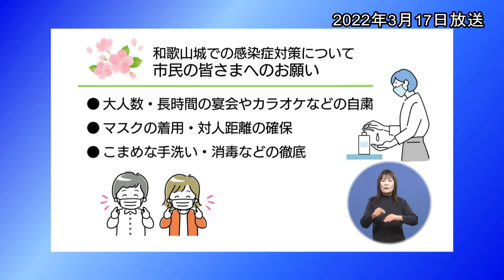現代のストーンワールド！石垣を見て巡る和歌山城の魅力【わがまち和歌山】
わがまち和歌山（2022年3月17日・24日放送）

今回は、和歌山城の魅力のひとつである石垣を紹介。豊臣秀吉の築城から紀州徳川家の城主の時代まで、さまざまな石垣が作られました。その石垣は現代でも見られます。
そこで、さまざまな積み方の石垣が見られるおすすめルートで石垣について教えてもらいました。